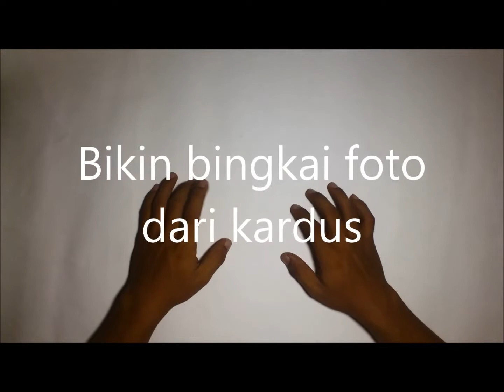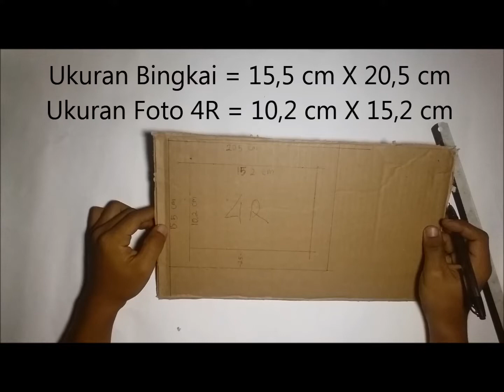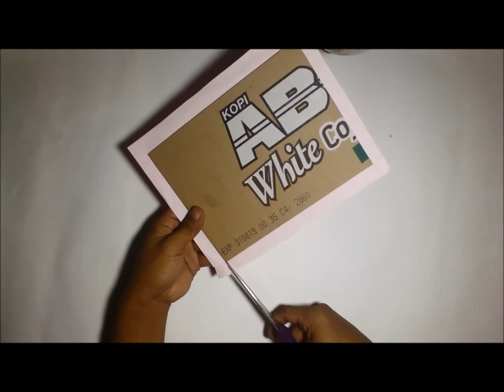CARA MUDAH MEMBUAT BINGKAI FOTO DARI KARDUS BEKAS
Ini adalah tutorial bikin bingkai foto dengan cara mudah dan bahan seadanya. seperti dari bahan kardus bekas.